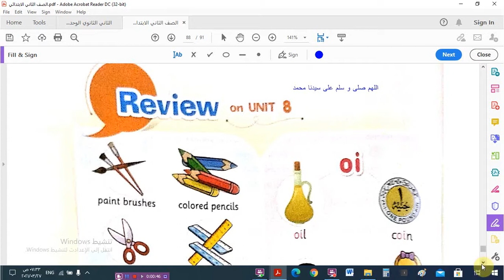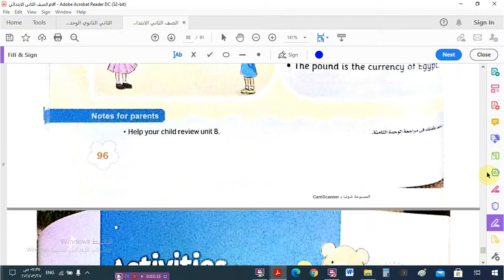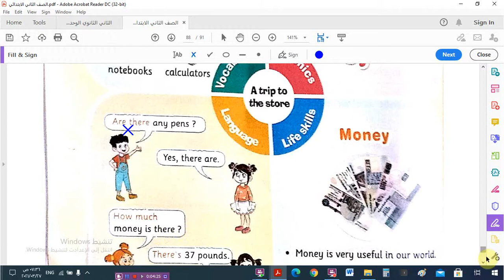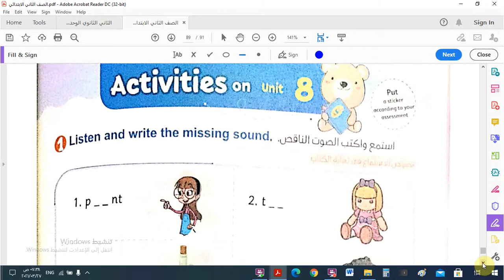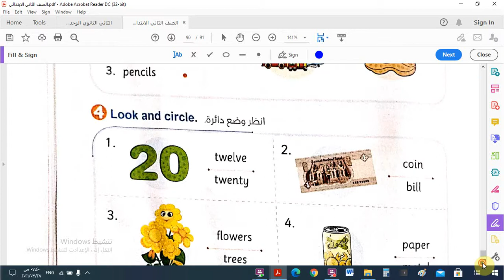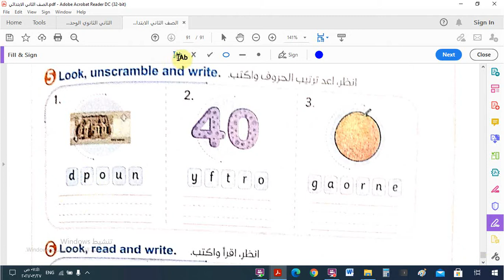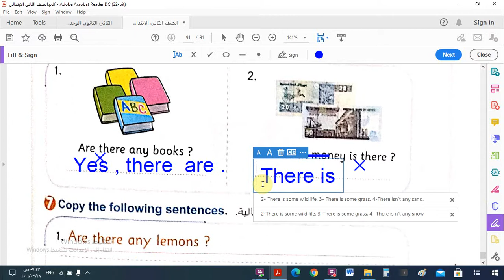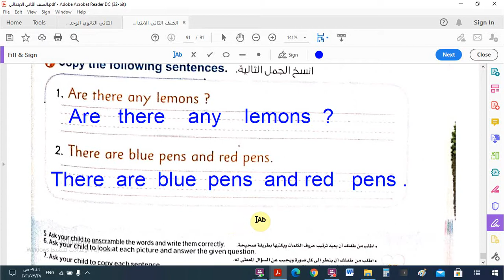الوحدة الثامنة – مراجعة وحل اختبارالوحدة للصف الثانى الابتدائى - الترم الثانى 2021 – كتاب المعاصر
رابط قناتى
اسم المجموعة على الفيس   English For All
رابط المجموعة /